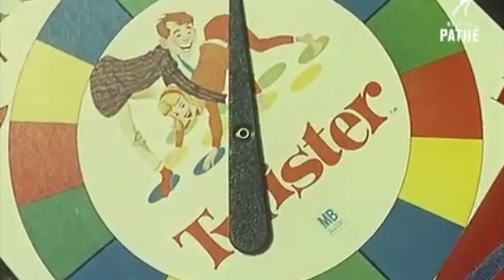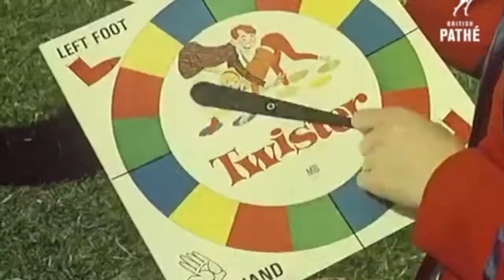Hedonism: Don't Blame Rock n' Roll or Marijuana